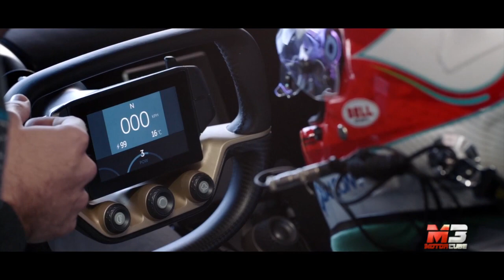NEW NIO EP9 2017 - FIRST TEST DRIVE PAUL RICARD CIRCUIT (ENG)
Here's the new NIO EP9, the electric supercar created by NextEV and which has achieved a new lap record at the Nürburgring Nordschliefe. On October 12th 2016, the EP9 lapped the 20.8km ‘Green Hell’ in 7m 05.12s, beating the previous EV lap record held, marking it out as the fastest electric car in the world. Additionally, on November 4th, it smashed the EV record at Circuit Paul Ricard in France, recording a time of 1m 52.78s, eclipsing the previous record of 2m 40s.

With four high-performance inboard motors and four individual gearboxes,the EP9 delivers 1-MegaWatt of power, equivalent to 1,360PS. The EP9 accelerates from 0-200kph in 7.1 seconds and has a top speed of 313kph. With an interchangeable battery system, this vehicle is designed to be charged in 45 minutes and has a range of 427 kilometres.

Subtitles available for all languages:
- Press ۞
- Press subtitles
- Choose Italian
- Press translate
- choose Language